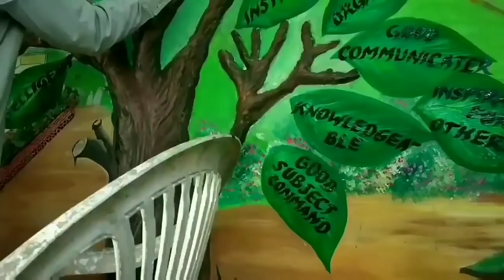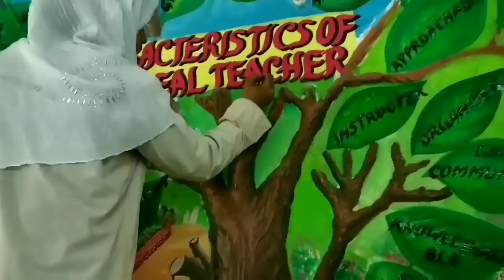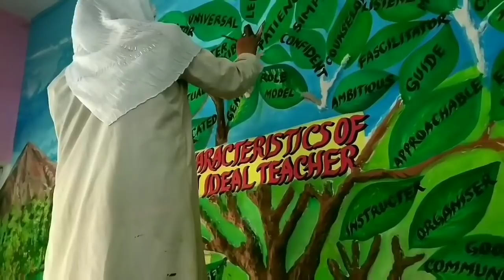POP & ART work Used in Education